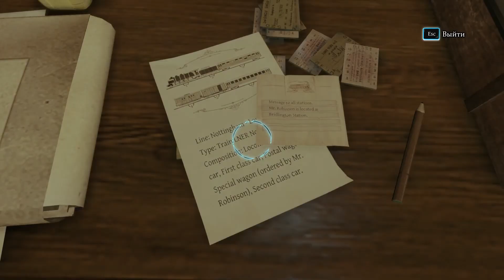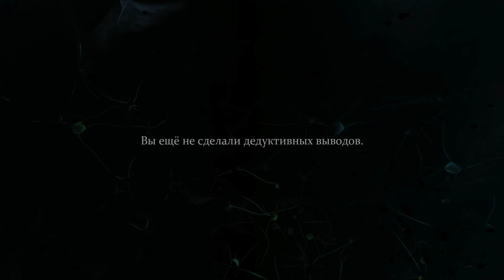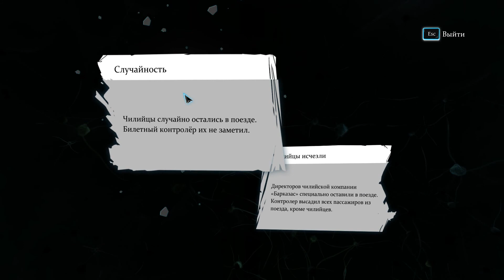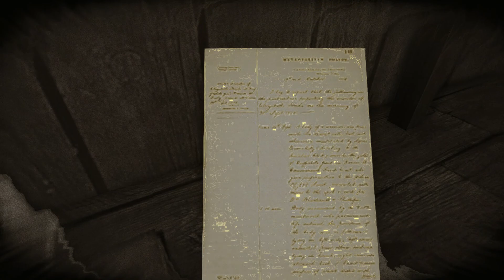Sherlock Holmes Crimes and Punishments #006 А был ли поезд?